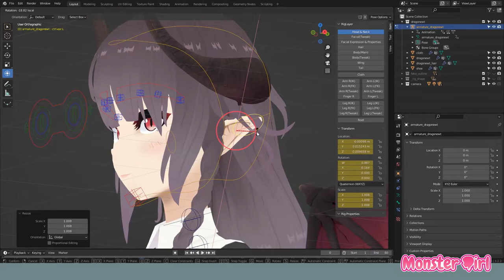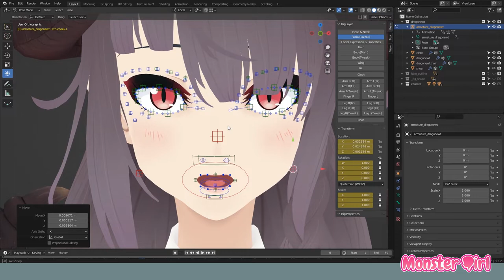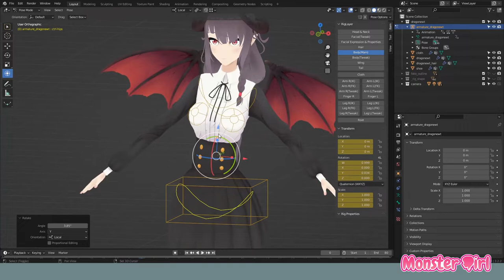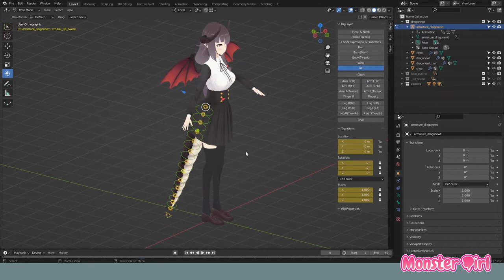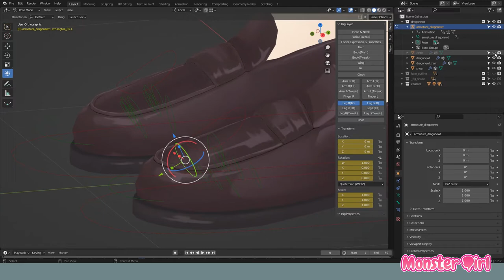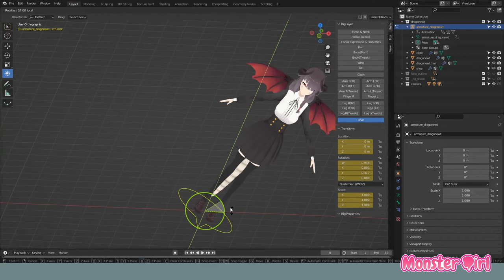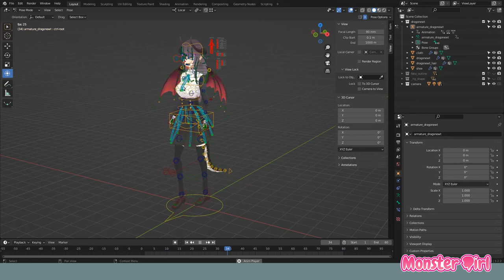Monster Girl Dragonewt Rigged for Blender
A monster girl dragonewt modeling and rigged using Blender.